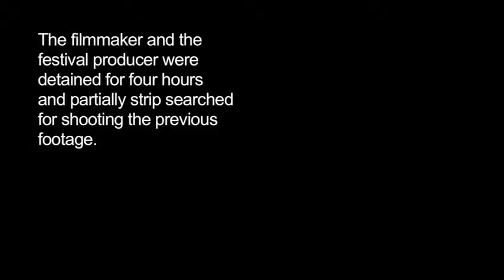Palfest 2011 Day 2